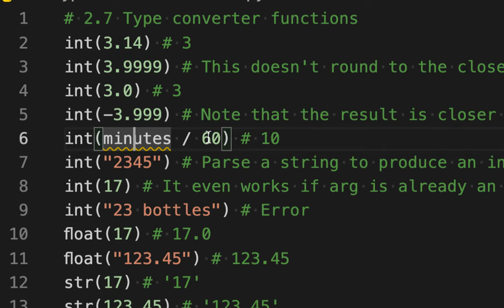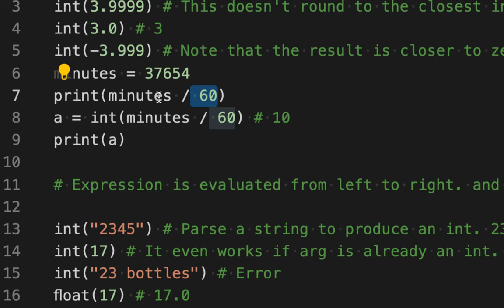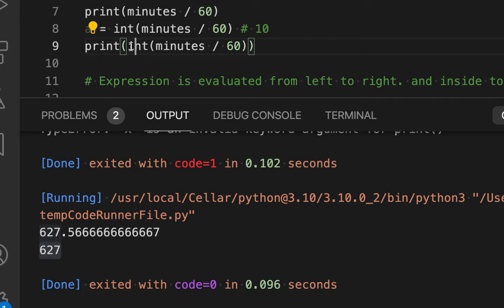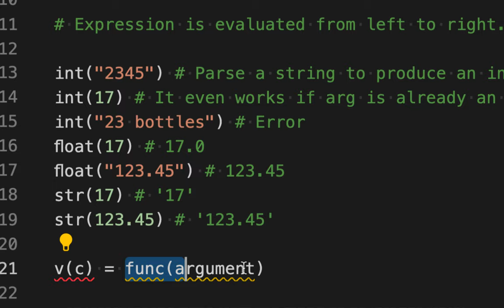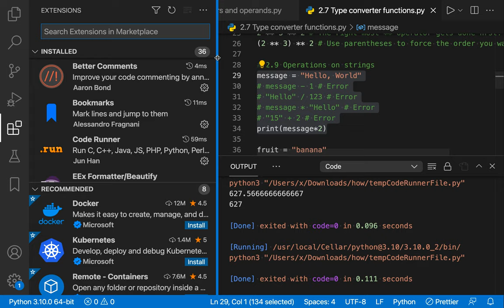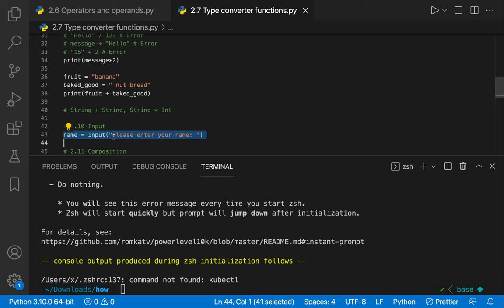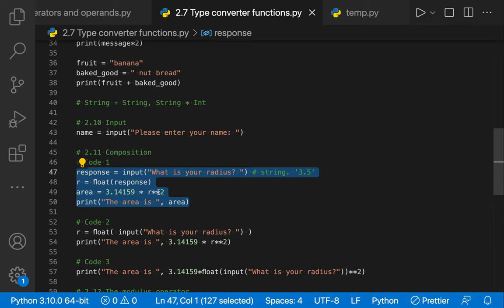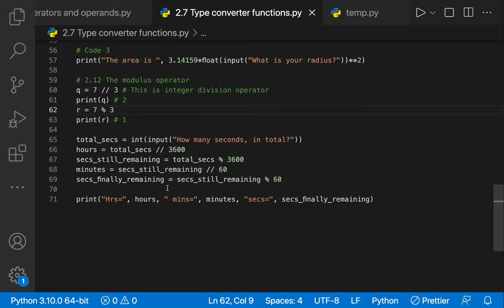[Python] 012 - 2.7 Type converter functions etc.